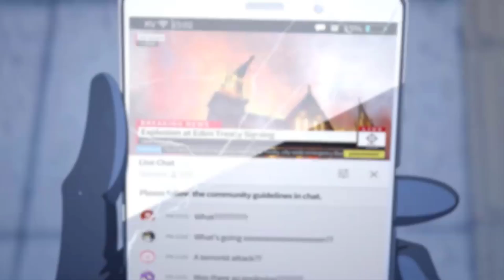6 Game Mobile Terbaik 2021 | UBList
Apa Game kalian masuk list ini?